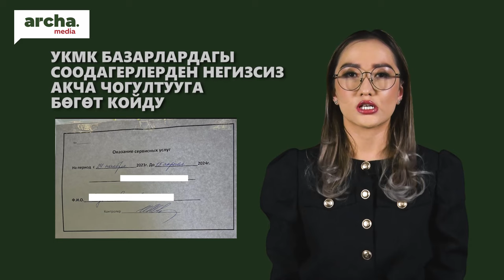Президенттин ЖАКШЫ ишин көрбөй коюу КҮНӨӨбү? Депутат талкууда//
🔹УКМК базарлардагы соодагерлерден негизсиз акча чогултууга бөгөт койду
  🔹ИИМ “Элдик көзөмөл” уюмунун мүчөсү маңзат менен кармалганын билдирди
  🔹Кара-Көлдүн жаңы жылдык балатысы быйыл да күйүп кетти
  🔹Депутат Президенттин жакшы иштерин көрбөө күнөө дейт
  🔹Тууну, гербди ич кийим жана байпактарга түшүрүүгө тыюу салынды